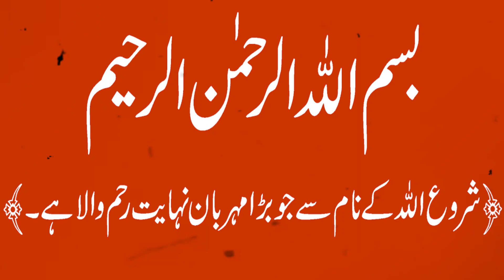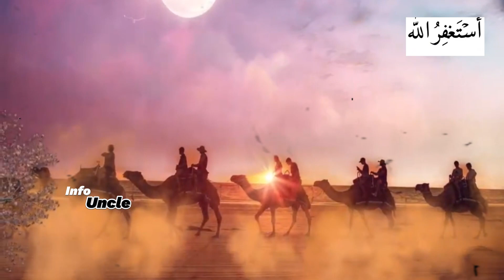Hindu Aurat Aur Surat Fatiha Ka Mojza | Surat Fatiha Ka Waqia | Islamic Moral Stories In Urdu/Hindi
Title: "Incredible Islamic Waqia: Unveiling Miraculous Tales from Islamic History"

Description:
🕌 Dive into the captivating world of Islamic history as we uncover astonishing tales, known as "waqia," that have left a profound impact on believers for centuries. Join us on a journey through time, where the divine intertwines with the mundane, revealing miracles that defy explanation.

In this enlightening video, we'll explore the depths of Islamic heritage, delving into remarkable events that have shaped the faith and inspired millions worldwide. From miraculous interventions to tales of unwavering faith, each waqia holds invaluable lessons and insights that resonate through generations.

Discover the awe-inspiring story of the splitting of the moon, a profound miracle attributed to the Prophet Muhammad (peace be upon him), which stands as a testament to his prophethood. Journey through the trials and triumphs of the companions of the Prophet, whose unwavering devotion and sacrifice paved the way for the spread of Islam.

Moreover, we'll unravel lesser-known but equally astounding waqiat that exemplify the power of faith and divine intervention. From miraculous healings to instances of divine protection, these stories serve as a beacon of hope and inspiration for believers in every corner of the world.

Join us as we delve into the depths of Islamic history, uncovering the timeless wisdom and miraculous occurrences that continue to shape the faith and enrich the lives of believers today. Prepare to be amazed, enlightened, and inspired by the incredible Islamic waqia that continues to illuminate hearts and minds around the globe.